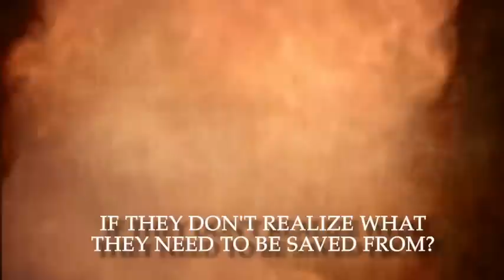"The Word" .... by Matthew Scott Senge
This book was created with the intent to grab and wake you from the message of the modern-day church that preaches "God has a wonderful plan for your life" or a "lifestyle-enhancement Gospel". Imagine hearing these words from our Holy Creator on Judgment Day: "Depart from me you who practice lawlessness, I never knew you." What would you do if that happened? Moreover, are you willing to take that chance? Examine yourself right now. Do you consider yourself a good person, really? Romans 3:10 (NKJV) states, "There is none righteous, no, not one." Take a closer look at the beliefs you may have been taught throughout your life. I am eternally thankful to our Lord and Savior for His patience with me, the undeserved love and kindness He has, as well as His unending grace and mercy He offers to His children. A special thanks goes out to LivingWaters (Ray Comfort and staff ), Bridge - Logos foundation for their help and my family for never giving up on me.